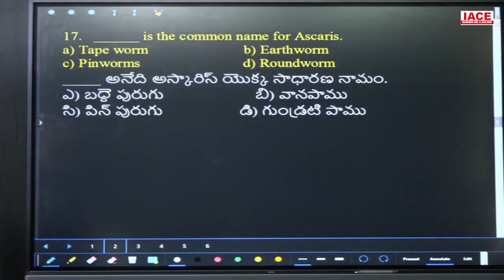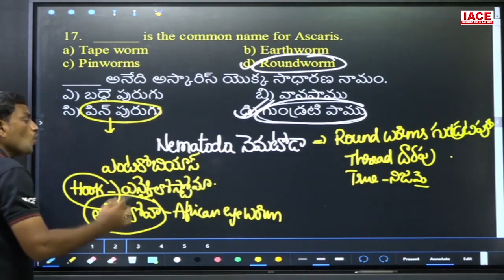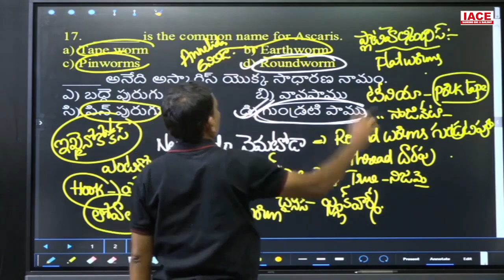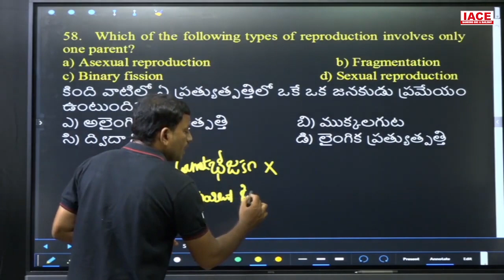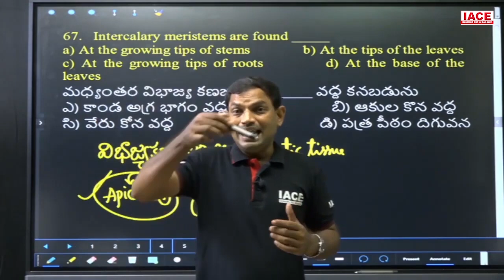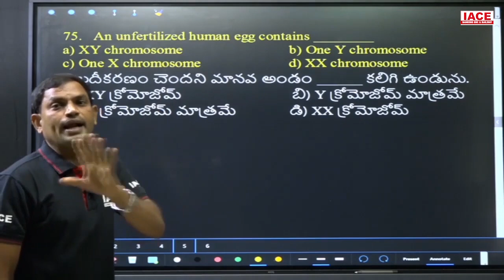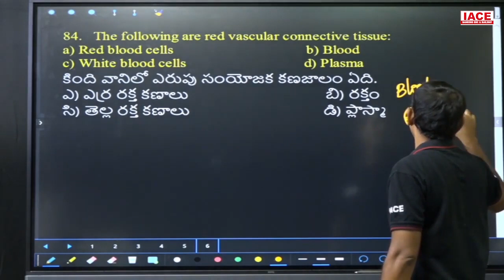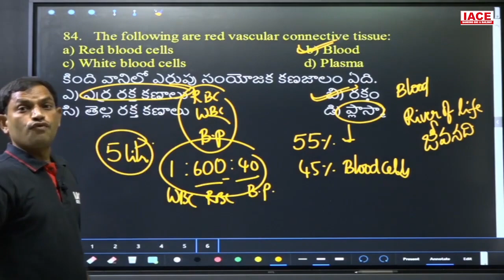RRC GROUP-D PREVIOUS PAPER (2018) | BIOLOGY EXPLANATION | OCT-1 (SHIFT-02) | IACE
Watch to RRC GROUP-D PREVIOUS PAPER (2018) | BIOLOGY EXPLANATION | OCT-1 (SHIFT-02) | RRC Group D  | IACE